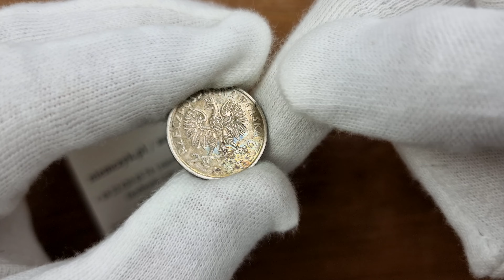PRÓBA srebro 2 złote 1933 głowa kobiety – NAKŁAD 110 SZTUK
Wiosenna Aukcja 38  |  18-21 Marca 2023

Mimo podawanego nakładu 110 egzemplarzy jest to bardzo rzadka próba międzywojenna, dodatkowo w pięknym stanie zachowania.

Wszystkie znane dotychczas egzemplarze charakteryzują się niedobiciem cyfry 2 i słowa ZŁ.

Parchimowicz P137a

🖱 Aukcja 38 - sesja I - 18 marca 2023 | 09:00
🖱 Aukcja 38 - sesja II - 19 marca 2023 | 09:00
🖱 Aukcja 38 - sesja III - 20 marca 2023 | 17:00
🖱 Aukcja 38 - sesja IV - 21 marca 2023 | 17:00
Zapraszamy do rejestracji na stronie do licytacji na żywo

Miłego dnia